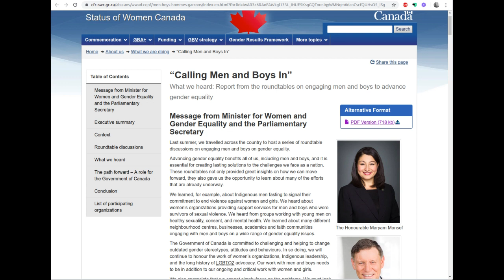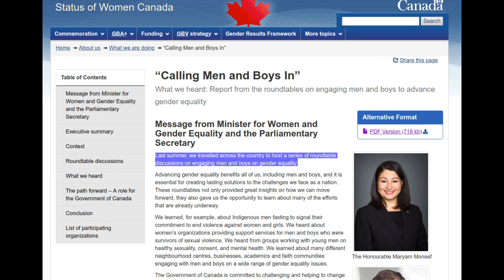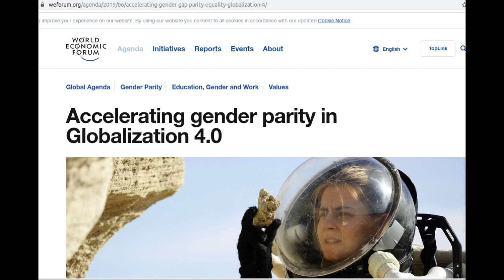Questions for The Honourable Mariam Monsef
Do you use the same definition of "gender equality" that the equalitycantwait campaign that the world economic forum uses?